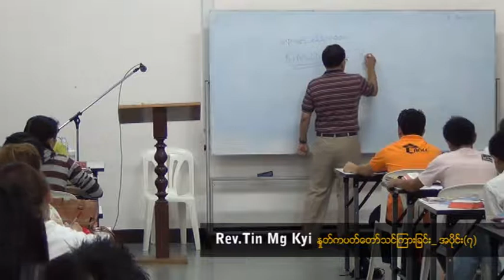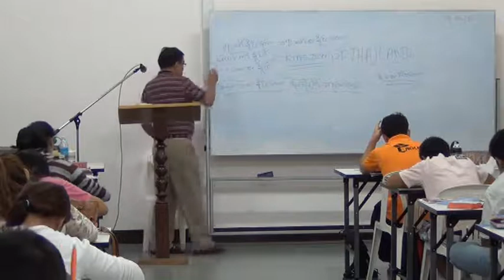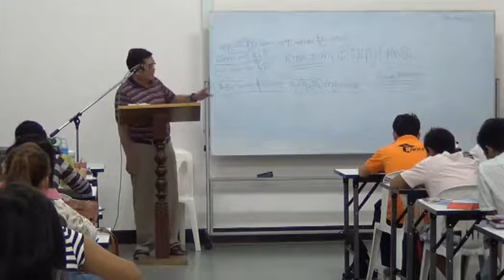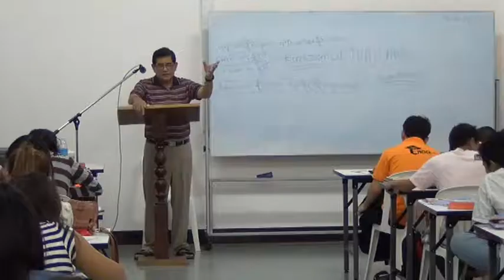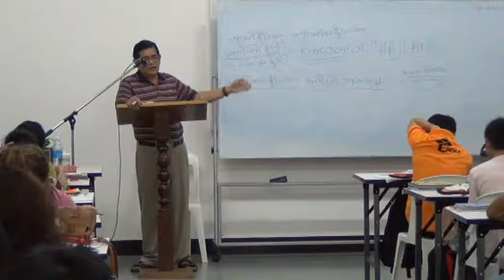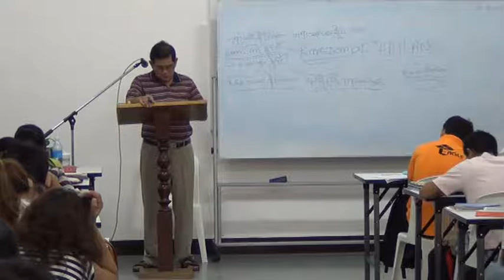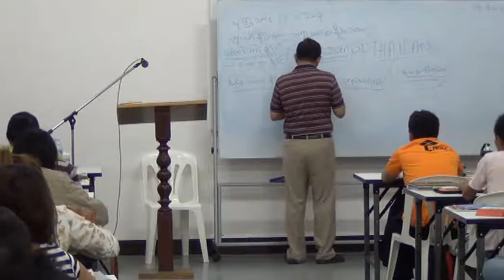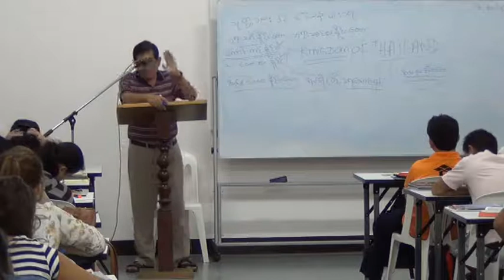Rev Tin Mg Kyi Bible Study Part7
Rev.Tin Mg Kyi